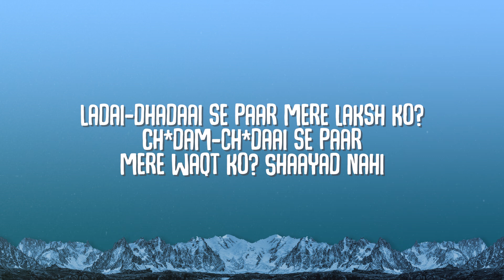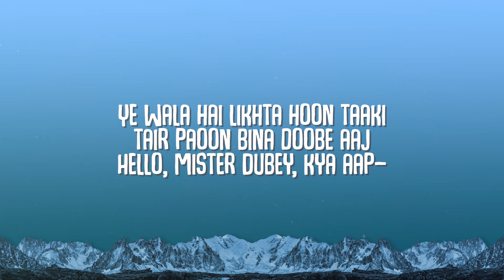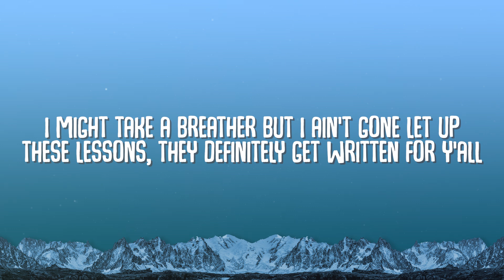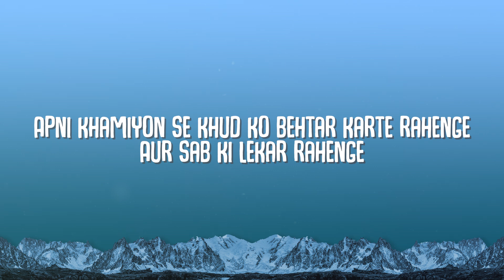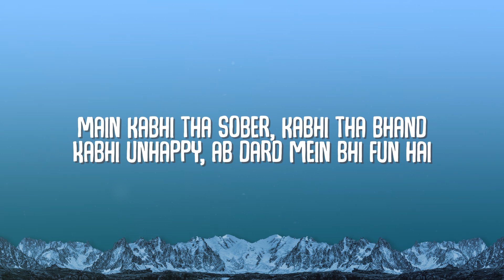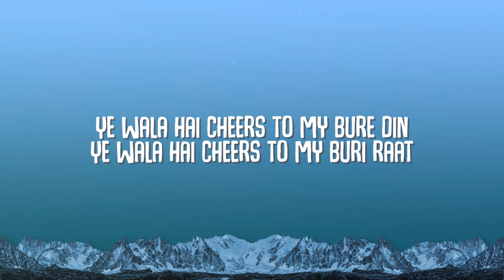Seedhe Maut, Mick Jenkins - Bure Din | Lyrics | Lyrical Resort